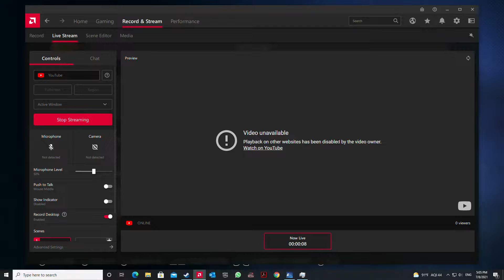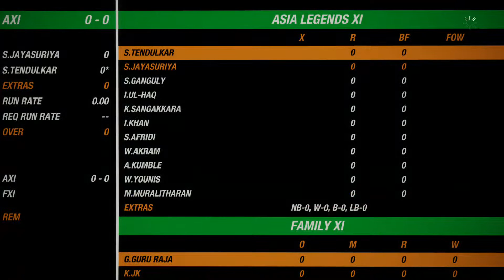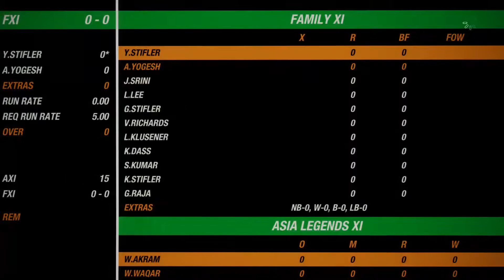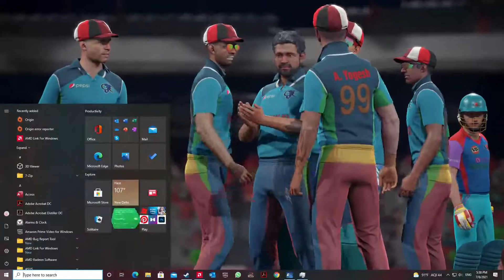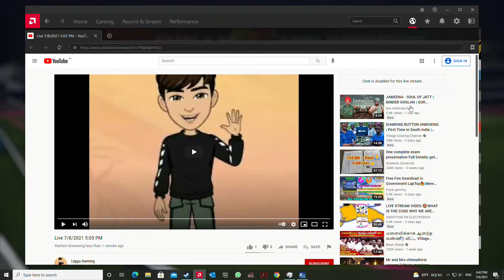Cricket 19/ PC Gaming / Super 2 over Tournament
This was a cricket 19 PC gameplay of 2 overs tournament in Hard difficulty mode. The teams on the gameplay are created manually by us and downloaded through Game srever.